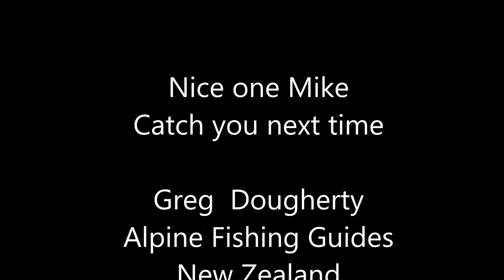Mike Simington Eugine USA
New Zealand Back country with Mike Simington and Alpine Fishing Guides